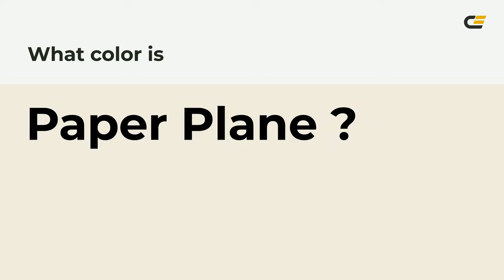Paper Plane color f1ece0 hex Cool Grey color f1ece0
What color is Paper Plane ? f1ece0 hex, Cool Grey color f1ece0

Hex f1ece0 Color Code is also known as Paper Plane color

Hex f1ece0 Color code in RGB color code model is created after adding 94.51% red color, 92.55% green color and 87.84% blue color.
Hex f1ece0 Color code in CMYK color (process color) code model is generated after subtraction of 0% cyan, 02% magenta, 07% yellow, 05% black.